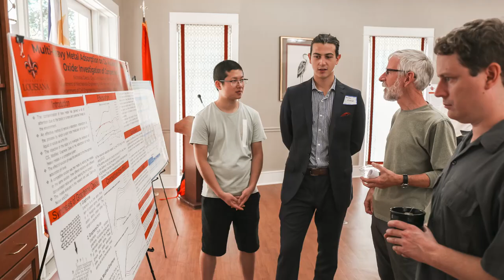Why Maritime College? | Nico Ciacca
Learn why Nico Ciacca chose SUNY Maritime College.

SUNY Maritime College educates dynamic leaders for the global marine transportation industry, the business of shipping, engineering, energy, facilities management, finance, the armed forces, and public service. At Maritime College, each academic program emphasizes hands-on experiences that expand classroom learning. Every student chooses to complete credit-bearing professional internships or earn a U.S. Coast Guard license.